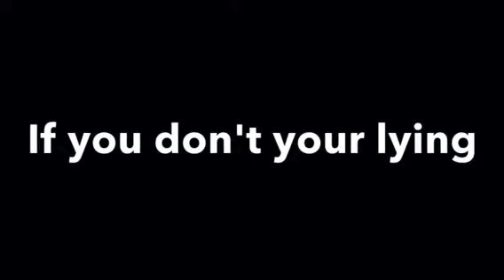[TITLE]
I cross the line between weird and stupid

a pretty good of summary of [ME]